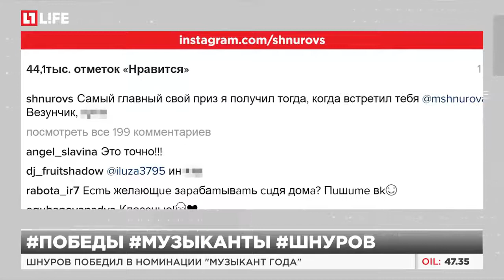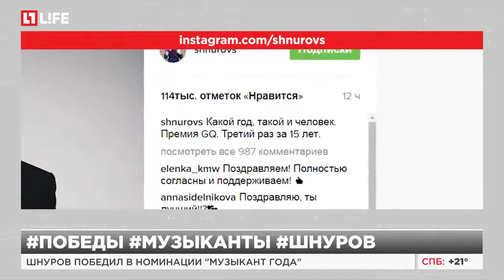Журнал GQ признал Сергея Шнурова "Человеком года"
Шнуров победил в номинации "Музыкант года"